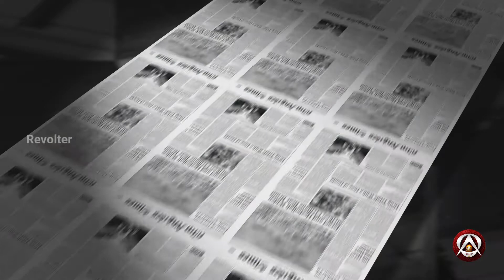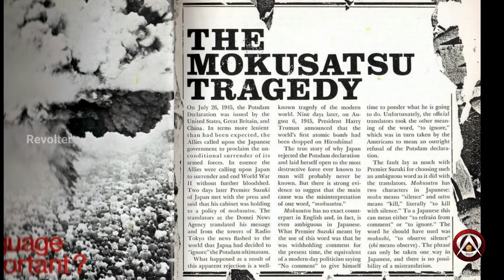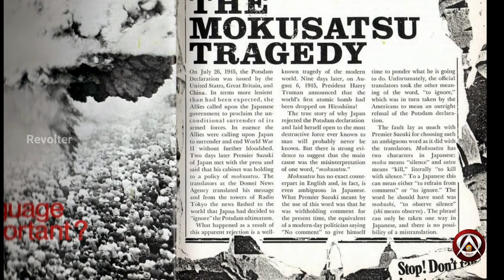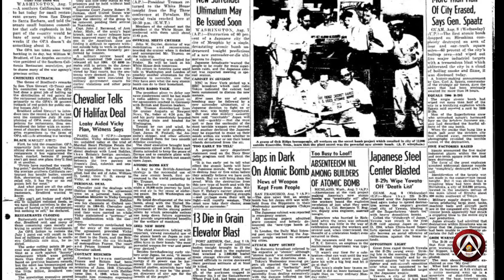தவறான மொழிபெயர்ப்பால் போடப்பட்ட அணுகுண்டு | Hiroshima nuclear attack | Revolter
The worst translation mistake in history:-

The National Security Agency in the US declassified a document which points to what is likely to be the worst translation mistake in history. Or, at least, it involves the mistranslation with the most serious consequences in history. Although you can never know what would happened without this error, it is very likely that the sad fate of Hiroshima has been the result of a huge error in Japanese into English translation.
The story is as follows: in July 1945, the allied countries meeting in Potsdam submitted a harshly -worded declaration of surrender terms. After their terms were translated from English into Japanese, they waited anxiously for the Japanese reply from the then Japanese Prime Minister, Kantaro Suzuki. This ultimatum demanded the unconditional surrender of Japan. The terms included a statement to the effect that any negative answer from Japan would invite "prompt and utter destruction." Meanwhile, newspaper reporters pressed the Prime Minister Suzuki in Tokyo to say something about Japan's decision. No formal decision had been reached and therefore Suzuki, falling back on the politician's old standby answer to reporters, replied that he was "withholding comment".  The Japanese Primer Minister stated he "refrained from comments at the moment." Mokusatsu was the key word to express his idea, a word that can be interpreted in several different ways but that is derived from the Japanese term for "silence".